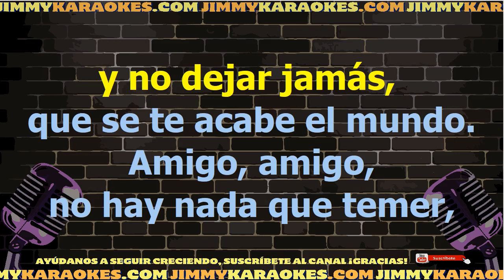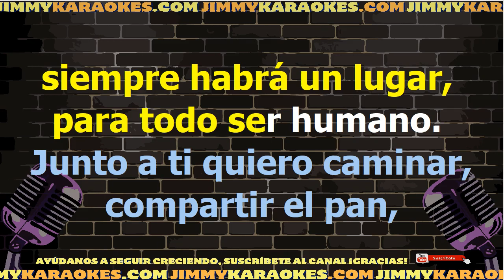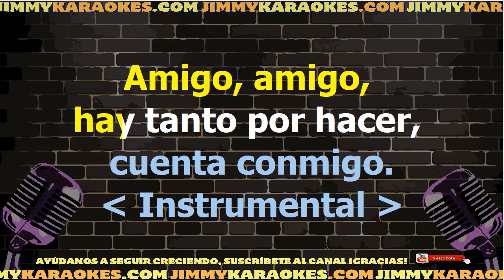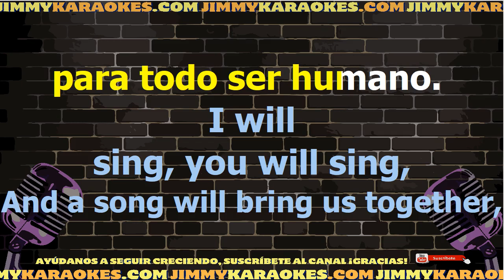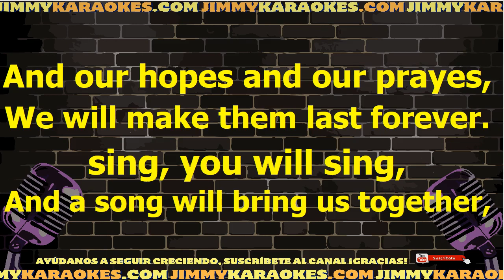Voces Unidas Cantare Cantaras Karaoke